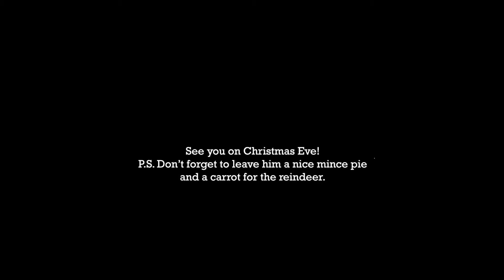Harley - Personalised Video from Father Christmas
Merry Christmas Harley, from Father Christmas and all of us here at Virgin Balloon Flights.